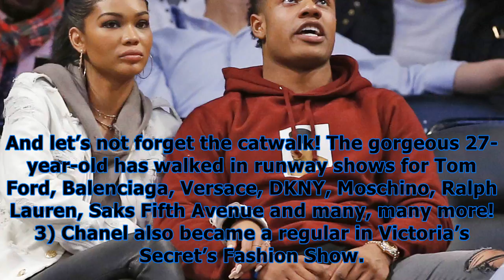Chanel iman: 5 things to know about the ny giants’ sterling shepard’s new fiancee